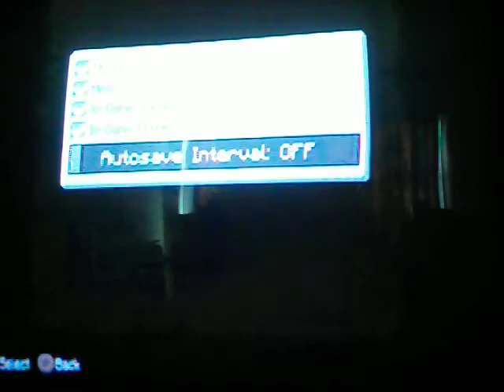Minecraft ps3 OUR WORLD part 3 WE FIND DIAMONDS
me and altera0tive continue our world in part 3 and we find DIAMONDS on the way!